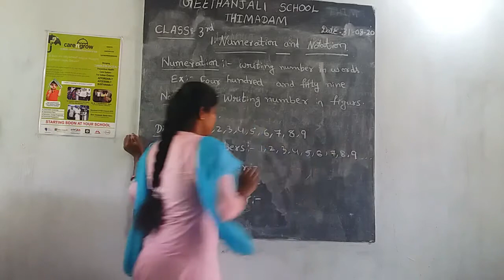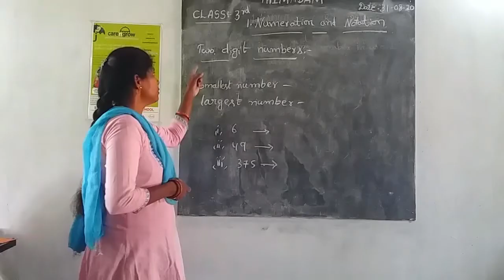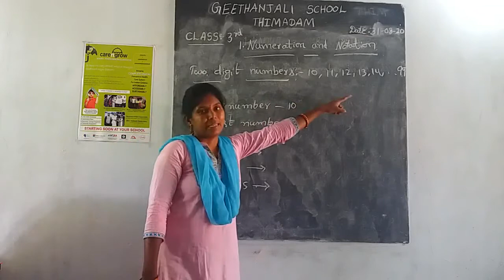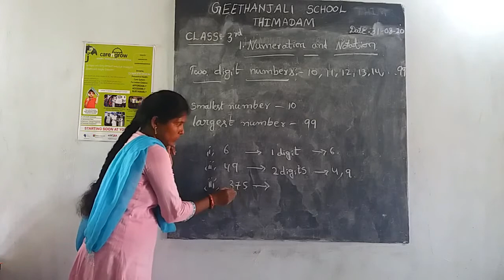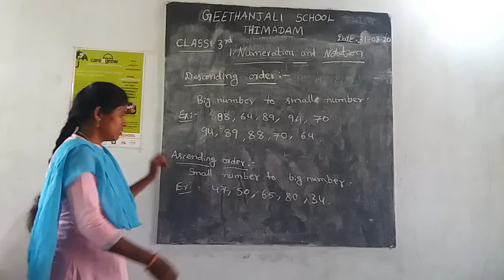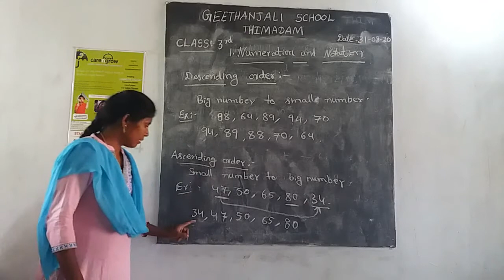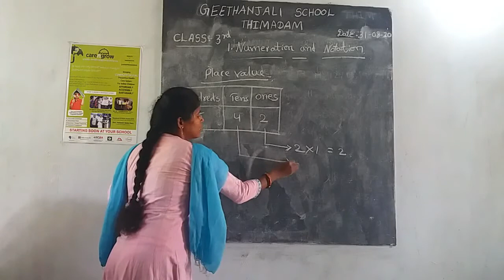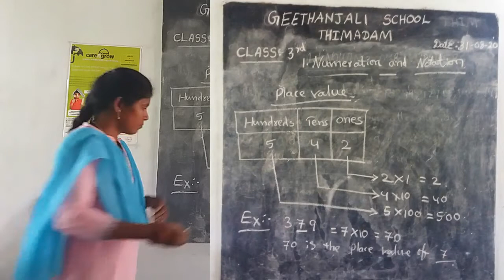NUMARTION 3RD MATHS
sailaxmi